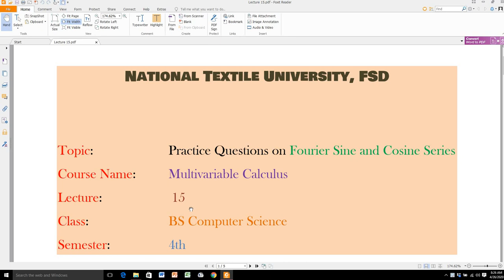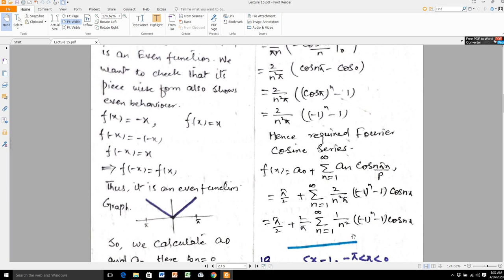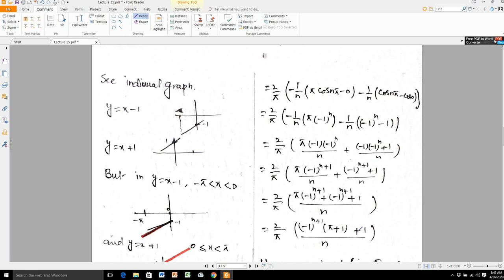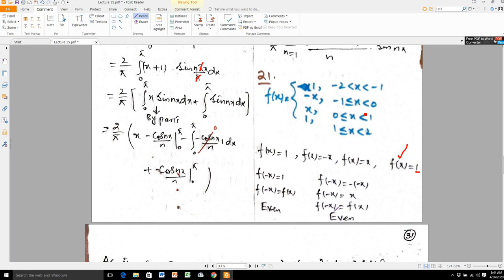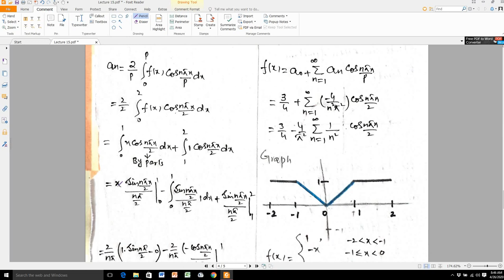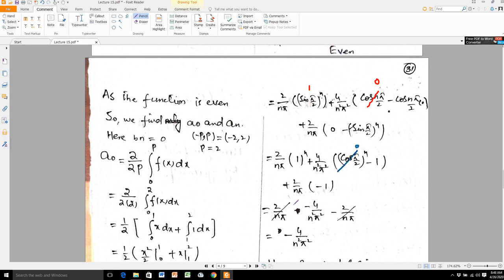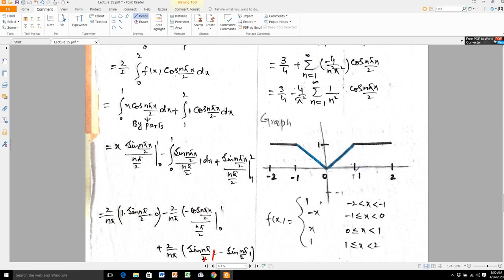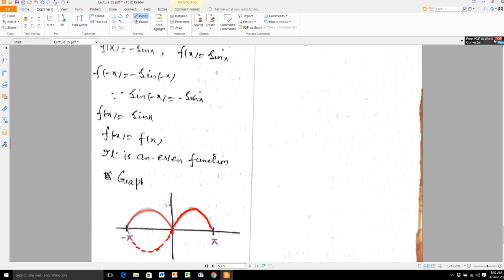Lecture 15 Fourier Series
Fourier Sine and Cosine Series